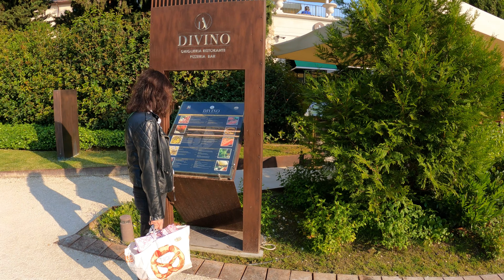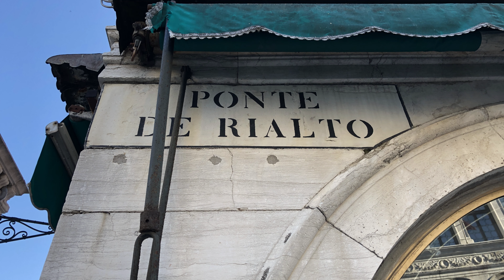Dachzelt Roadtrip Italien Vlog #1 Gardasee und Venedig in Coronazeiten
Begleitet uns auf unserem 17 tägigen Roadtrip mit Dachzelt durch Italien - es geht vom Gardasee über Venedig über das Gebirge des Apennin in die Toskana - aber seht selbst :)